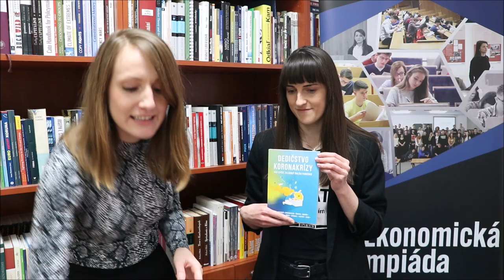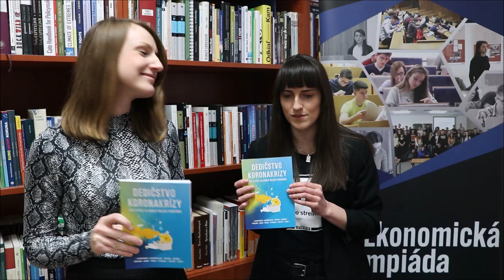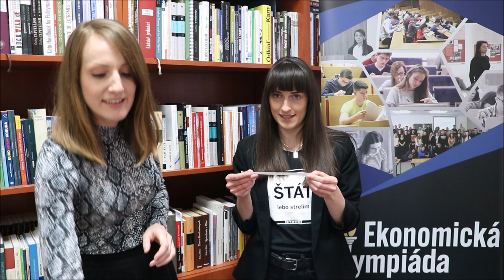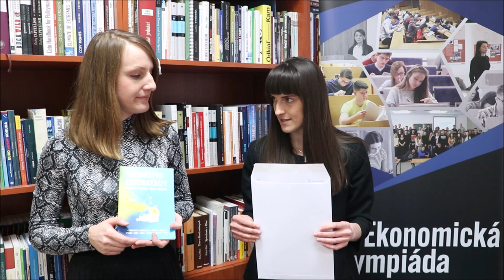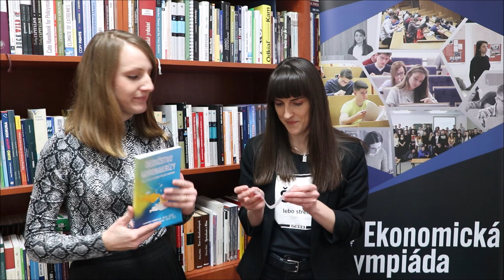Ekonomická olympiáda: losovanie víťazov kníh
V Ekonomickej olympiáde odmeňujeme aj učiteľov! V školskom roku 2021/2022 sme pre pedagógov vyhlásili súťaž - všetky školy, ktoré zapojili do školského kola olympiády 50 a viac študentov sa dostali do losovania o knihu Dedičstvo koronakrízy: Ako lepšie zvládnuť ďalšiu pandémiu? V tomto videu sme vylosovali v každom kraji jednu školu, kam poputuje tento malý darček. Gratulujeme a ďakujeme!

Ekonomickú olympiádu by sme nemohli organizovať bez podpory našich partnerov, ktorým srdečne ďakujeme: Slovenská banková asociácia, Slovenská asociácia poisťovní, Nadácia Slovenskej sporiteľne, Nadácia Tatra banky, Nadácia EPH, EY Slovakia, ABCedu, Martinus, Nexteria, týždenník Trend, Slovenská ekonomická spoločnosť, Institut ekonomického vzdělávání (INEV), Ekonomická univerzita v Bratislave, Fakulta Managementu Univerzity Komenského, Fakulta sociálnych vied UCM v Trnave, Fakulta sociálno-ekonomických vzťahov, Fakulta ekonomiky a manažmentu SPU v Nitre, Ekonomická fakulta Univerzity Mateja Bela v Banskej Bystrici, Fakulta prevádzky a ekonomiky dopravy a spojov, UNIZA, Fakulta Manažmentu PU, Ekonomická fakulta, TUKE a portál ZONES.